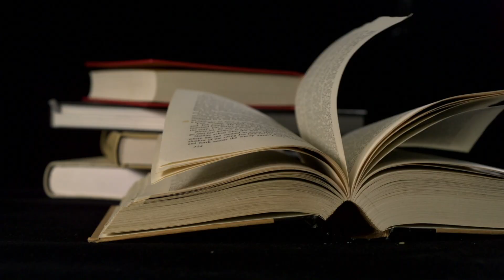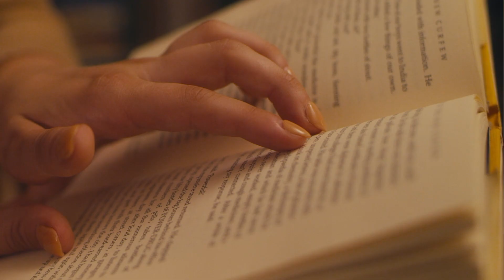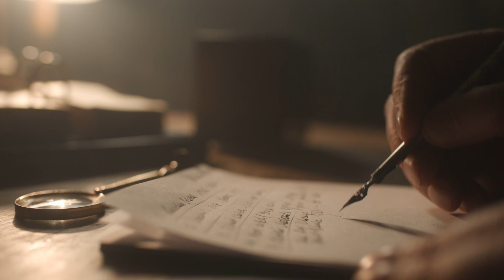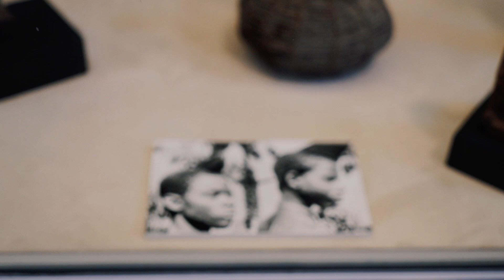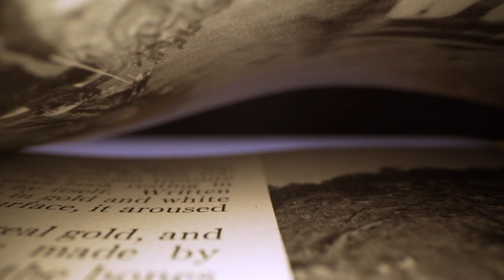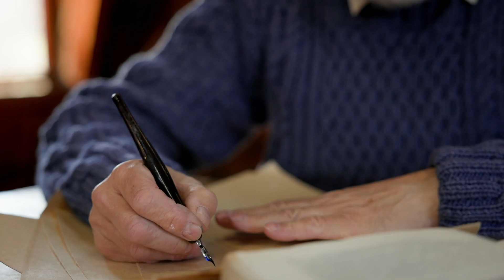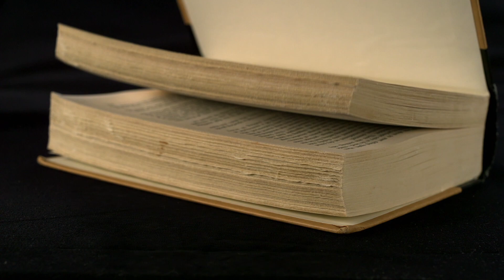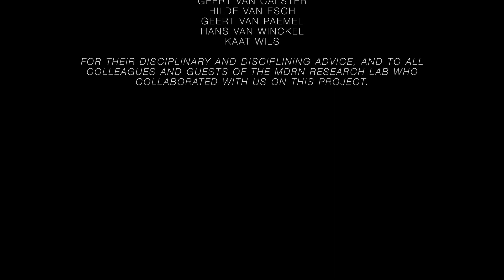Modernisms and the Sciences in Europe, 1890-1950.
Supervisors: Sascha Bru, Elke D’hoker, Anke Gilleir, David Martens and Bart Van Den Bossche.

Doctoral students: Fatima Borrmann, Leanne Rae Darnbrough, Robrecht De Boodt, Adele Guyton, Abigael van Alst and Chiara Zampieri.

Advisory board: Paola Govoni (University of Bologna), Hugues Marchal (University of Basel), William Marx (Collège de France), Tyrus Miller (University of California, Irvine), Mark Morrisson (Pennsylvania State University), Michel Pierssens (Université de Montréal), Morag Shiach (Queen Mary University of London), Joseph Vogl (Humboldt University), and Stefan Willer (Humboldt University).

With additional thanks to Andreas De Block, Hilde Heynen, Jeroen Poblome, Geert Van Calster, Hilde Van Esch, Geert Vanpaemel, Hans Van Winckel, and Kaat Wils for their disciplinary and disciplining advice, and to all colleagues and guests of the MDRN research lab who collaborated with us on this project.

In loving memory of Laura Marcus (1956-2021).

This film was produced by NOVA VISTA FILM from ‘s-Hertogenbos, The Netherlands in 2023.